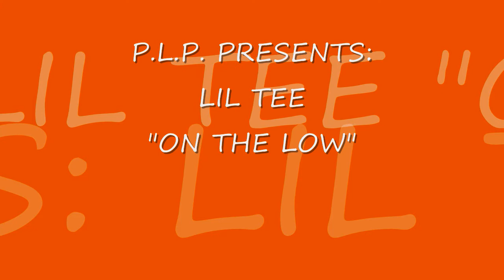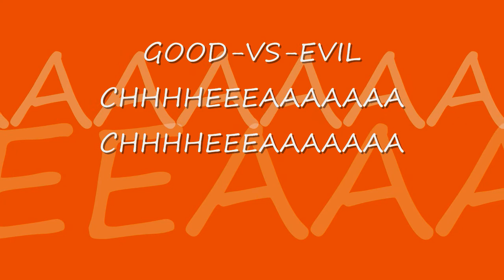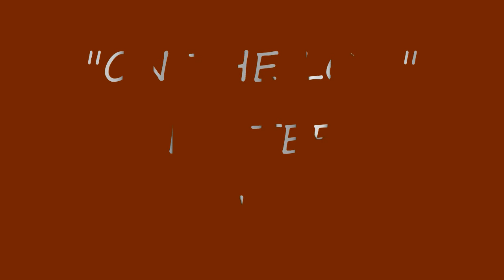LIL TEE ON THE LOW (2).wmv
From gospel singing, to R & B, and mix in a little rap music. Lil Tee is versatile. One of the best. Good-Vs-Evil